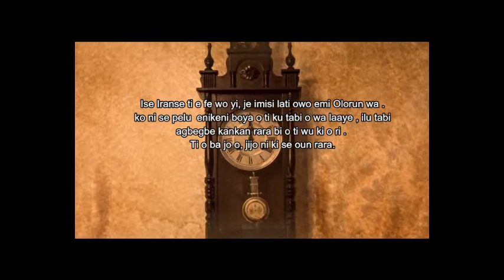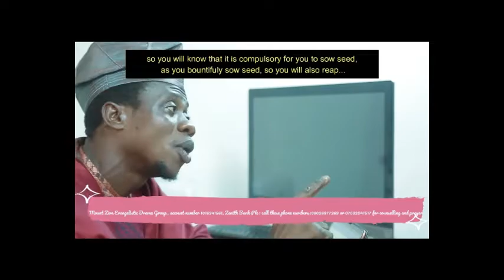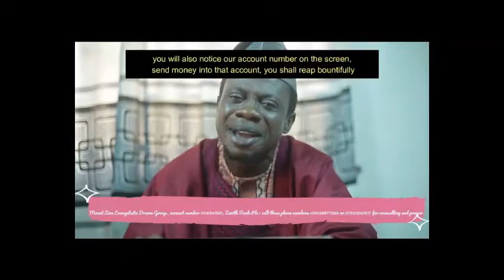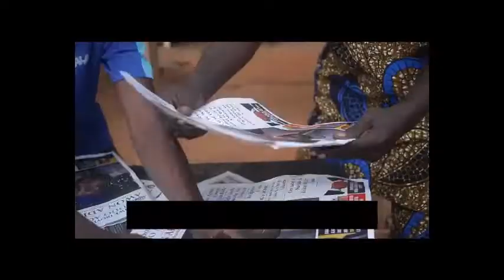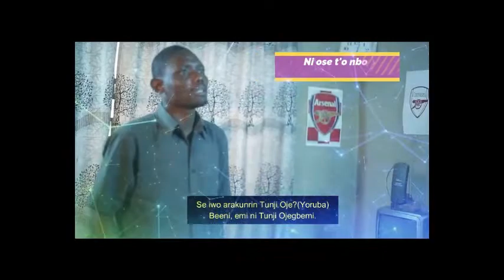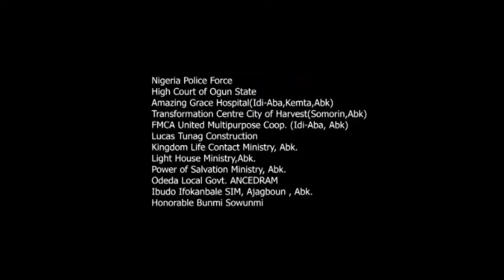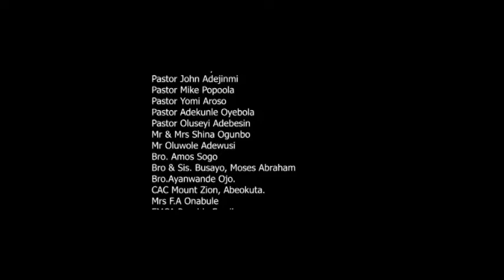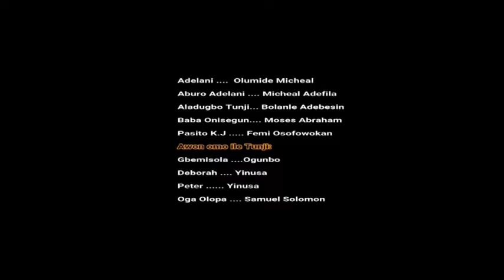WÁKÀTÍ ISUDẸDẸ ÒKÙNKÙN (DARKEST HOUR EPISODE 2)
WHAT BECOMES OF ADETUNJI AFTER THE DECISION HE MAKE TO MAKE IT AT ALL COST. FIND OUT IN THIS GREAT MESSAGE.